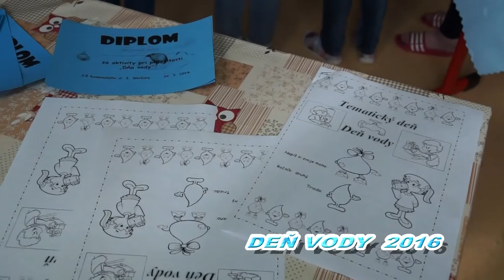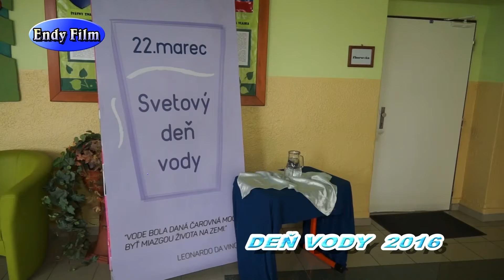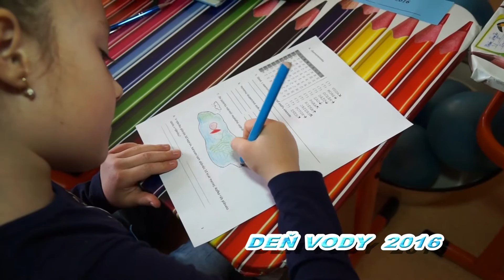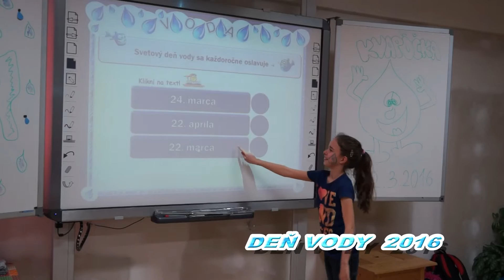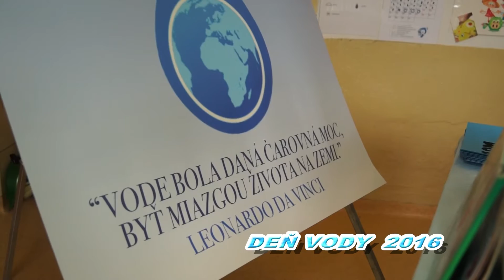DEŇ VODY 2016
ZŠ Komenského ulica 3, Smižany
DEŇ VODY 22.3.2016